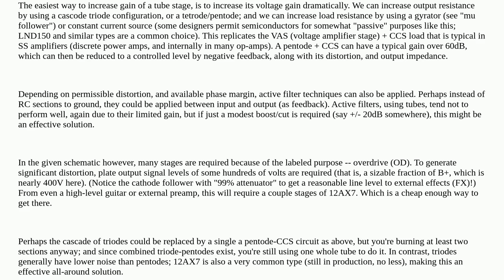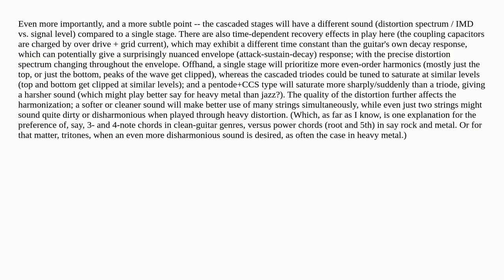Electronics: Tube guitar amplifier design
Tube guitar amplifier design

A special thanks goes out to the awesome community

  vacuum-tube amplifier